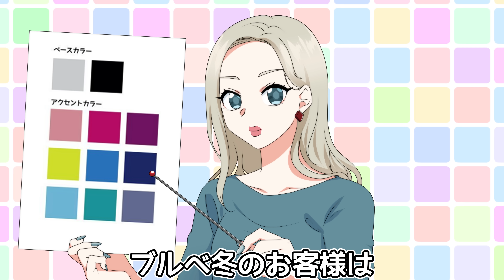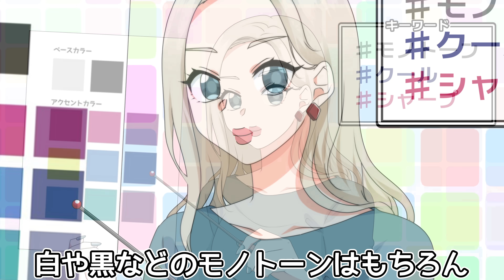【アニメ】「あなたは何色？」幼なじみとパーソナルカラー診断をやってみた結果…【漫画】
お店でパーソナルカラーを診断してくれるんだって～
百合香とやってみようかな！
みんなも自分のパーソナルカラーを調べてみてね！

▼「Tiny Leo（タイニーレオ）」のサイトはこちら！

▼OP／EDの楽曲はこちら！！▼

『女子力高めな獅子原くん』とは…

女子力の高いキュートな男子高校生「獅子原 颯太(ししはら そうた)」と
女子力皆無で運動神経バツグンな幼馴染「水戸 百合香(みと ゆりか)」
２人はどこにでもいる普通の高校生…かと思いきや

獅子原颯太は、街でウワサの◯◯だった――！？

甘酸っぱいけどスカッとする！？
ちょっと不思議な青春ラブコメディー！

原作：相舞みー
監督：夜戸あさ
企画・製作：コミックスマート株式会社